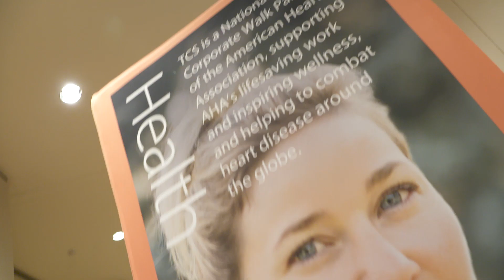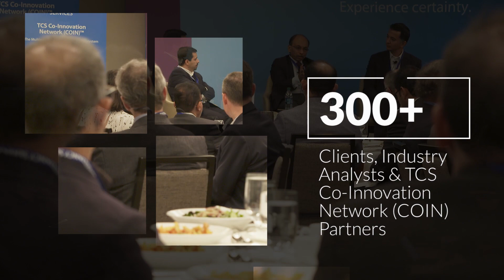TCS Innovation Forum 2018 | Harnessing Digital Technologies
Watch key highlights from TCS Innovation Forum 2018, held in New York  Hotel Hilton North America.
Get a glimpse of discussions on how TCS' Business 4.0™ framework is taking companies digital.